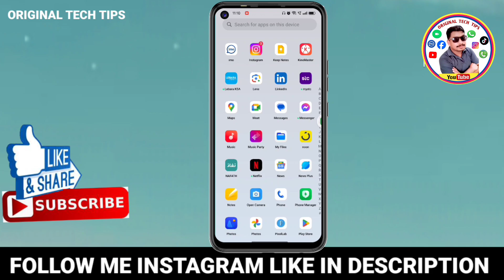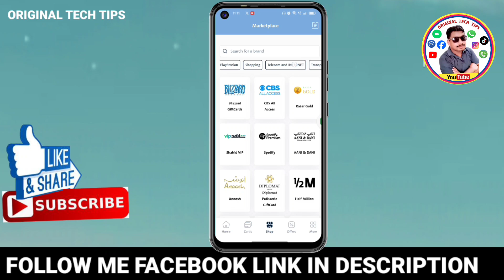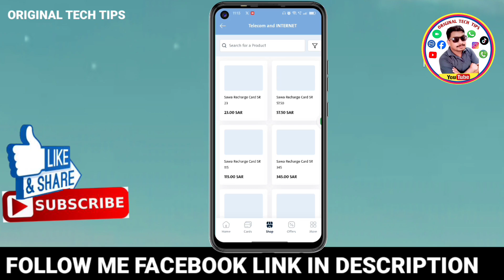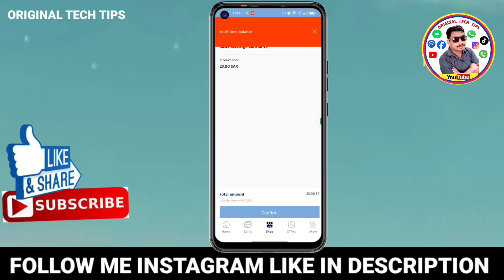Alinma pay se Mobile Recharge kaise kare | Alinma pay Mobile Recharge karne ka tariqa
Alinma pay se Mobile Recharge kaise kare | Alinma pay Mobile Recharge karne ka tariqa ‎@MdJawaidAlam @SaudiInfo

helo doston is video me mai aap ko alinma pay se mobile recharge karna bataya hu

Your Question

Alinma pay se mobile recharge kaise kare
Alinma pay mobile recharge
alinma pay telecom recharge
how to recharge Eny sim card in alinma pay
alinma pay se red bull sim recharge kaise kare
alinma pay se mobily sim recharge kaise kare
alinma pay se lebara sim recharge kaise kare
alinma pay se Zain sim recharge kaise kare

?mibextid=ZbWkwL

Cf4EysGmUnuxkrfkhjP_Rw&s=09

=OGQ5ZDc2ODk2ZA==